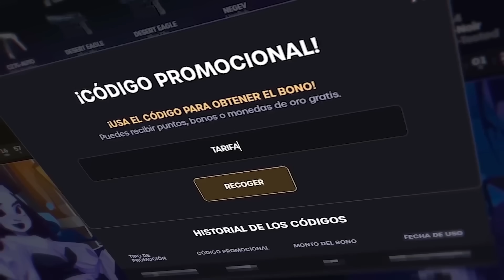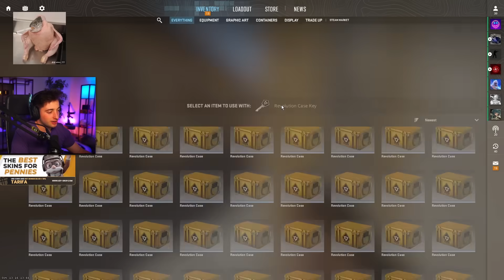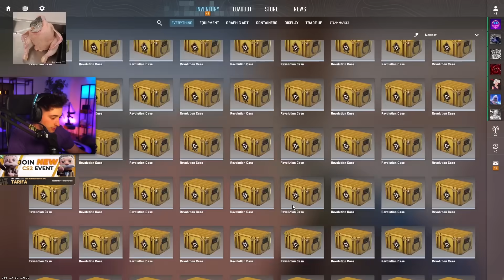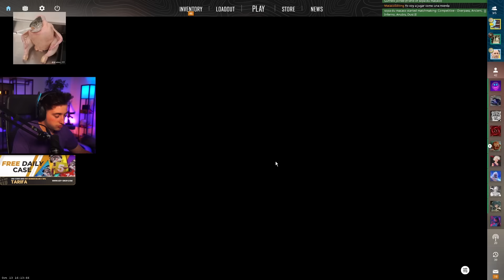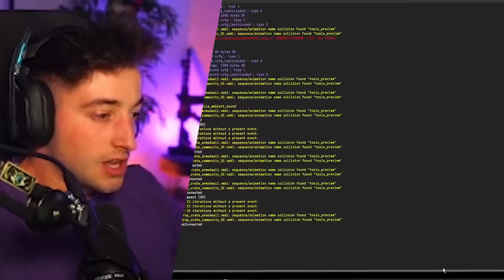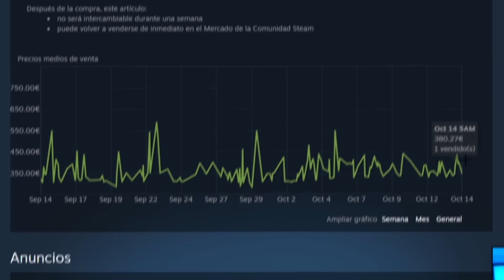MI PRIMER AMARILLO DE GUANTES EN CS2!!!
NOS VEMOS :)